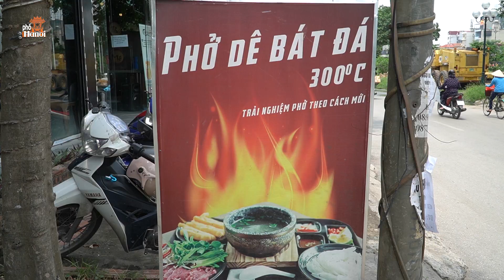Cách Nhà Hàng OK Con Dê Đồng Lòng Ch.ống D.ịch Phục Ông Chủ Trẻ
Hà Nội Phố: Cách Nhà Hàng OK Con Dê Đồng Lòng Ch.ống D.ịch Phục Ông Chủ Trẻ
Địa chỉ nhà hàng OK con Dê Linh Đàm Hoàng Mai Hà Nội
Số 03 TT1A đường bằng liệt - KĐT Tây Nam Linh Đàm - Hoàng Mai - Hà Nội.

- Quý vị hãy tham gia nhóm KHÁM PHÁ ẨM THỰC HÀ NỘI PHỐ để chia sẻ địa điểm ngon tại đây nhé
Viber: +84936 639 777 Zalo: 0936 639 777
Tài khoản ngân hàng TMCP Á Châu: 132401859 người thụ hưởng: Trần Văn Duy, PGD Nguyễn Thị Định Hà Nội.
► Góp ý, thảo luận thêm về Hà Nội Phố trên FaceBook
Tôi là Duy là một người yêu Hà Nội. Đây là kênh Vlog chia sẻ cuộc sống, ẩm thực, địa điểm du lịch ở Hà Nội và những vùng miền trên đất nước Việt Nam mà Duy đia qua, nội dung chia sẻ mang góc nhìn cá nhân.